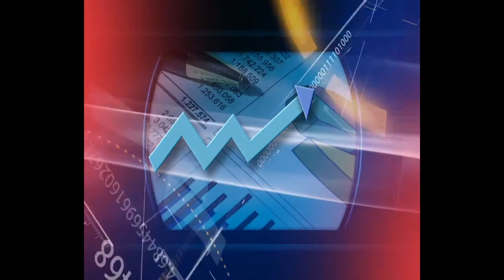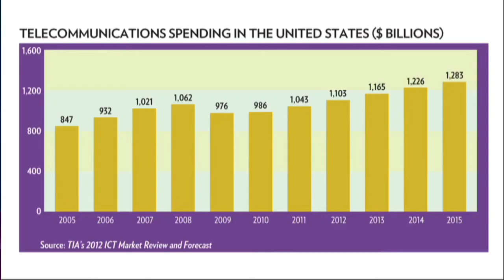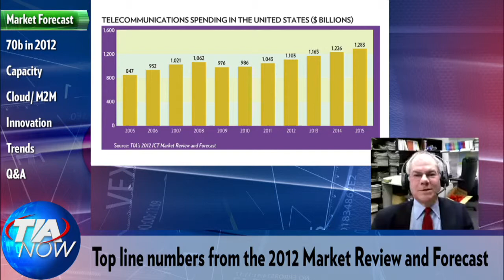ICT Market Review & Forecast 2012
What's your piece of this year's $4.7T global information and communications technology industry pie? Is your company growing in the cloud? How does the build-out of data centers and network infrastructure affect your business? What role does M2M Technology and the Internet of Things have in your world?